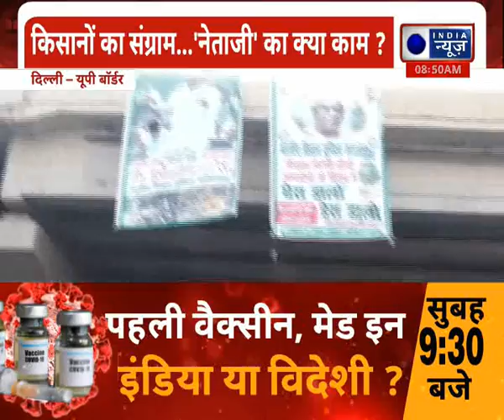Farmers Protest Day 19, Farmers Hunger Strike: किसानों का संग्राम, नेताजी का क्या काम ?